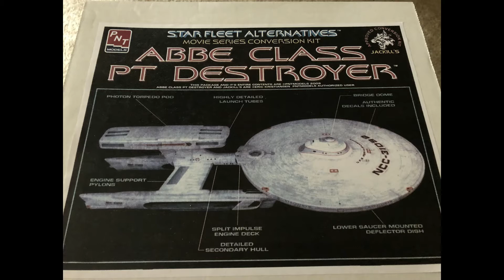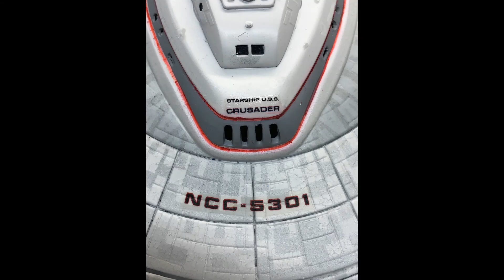Starship USS Crusader build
Kit bash of a 1/537 Destroyer the U.S.S. Crusader.  The base kit was an AMT Enterprise refit, and the update set was from PNT Models. The decals were bad, so I made my own on my computer.